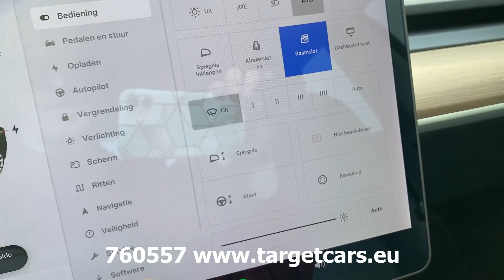760557 TESLA MODEL 3 LONG RANGE DUAL MOTOR 75KWH SEDAN 476HP 04-19 136857KM BLACK XV-292-L LHD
760557 TESLA MODEL 3 LONG RANGE DUAL MOTOR 75KWH SEDAN 476HP 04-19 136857KM BLACK XV-292-L LHD

EU version, Netherlands registration.
LONG RANGE.
DUAL MOTOR AWD.
AutoPilot 2.5.
Seat Heating.
Panorama Roof.
Premium Audio.
Homelink 5.

Specifications
350kW / 476HP.
75KWH battery pack.
Exterior color Solid Black PBSB.
Leather white seats.
Electric Seats.
Airco.
Park Distance Control Front/Rear PDC.
Navigation.
Radio.
Rearview Camera.
AWD All wheel driven.
Autopilot.
19inch alu wheels with with M+S tyres.
Vin number: 5YJ3E7EB4KF261427.
EU Type approval nr: e4*2007/46*1293*.
Date of registration: 04/04/2019.
Netherlands registration.
Registration Mark: XV-292-L.
NAP KM history.
KM on meter 136857km.
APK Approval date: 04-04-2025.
2 key cards.
Included Charger cable and home 230V charger.
Empty weight ready to drive: 1931KG.
Max total weight: 2305KG.
Transport size: 472cm length x 185cm width x 144cm height.
SOLD